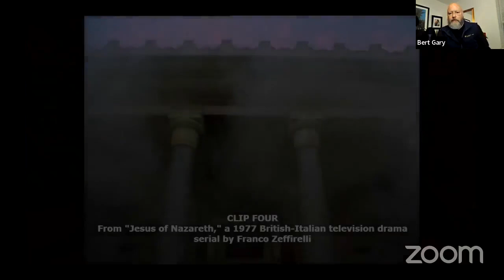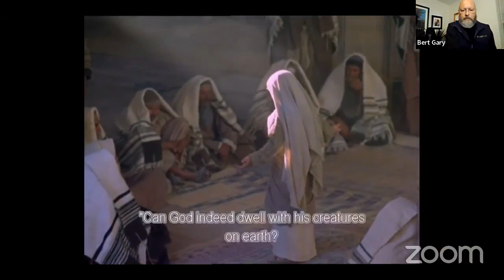Discussion of 4 Movie Clips of Jesus In the Temple at Age 12 -- Wed Nite Panel - 19 January 2022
Luke 2:41-52
Jesus in the temple at Passover, age 12

41 Each year his parents went to Jerusalem for the Passover Festival. 42 When he was 12 years old, they went up to Jerusalem according to their custom. 43 After the festival was over, they were returning home, but the boy Jesus stayed behind in Jerusalem. His parents didn’t know it. 44 Supposing that he was among their band of travelers, they journeyed on for a full day while looking for him among their family and friends. 45 When they didn’t find Jesus, they returned to Jerusalem to look for him. 46 After three days they found him in the temple. He was sitting among the teachers, listening to them and putting questions to them. 47 Everyone who heard him was amazed by his understanding and his answers. 48 When his parents saw him, they were shocked.

His mother said, “Child, why have you treated us like this? Listen! Your father and I have been worried. We’ve been looking for you!”

49 Jesus replied, “Why were you looking for me? Didn’t you know that it was necessary for me to be in my Father’s house?” 50 But they didn’t understand what he said to them.

51 Jesus went down to Nazareth with them and was obedient to them. His mother cherished every word in her heart. 52 Jesus matured in wisdom and years, and in favor with God and with people.